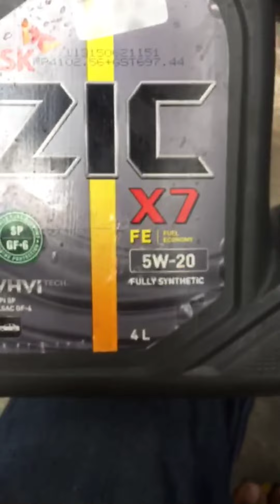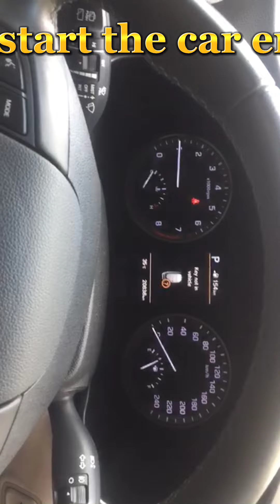Hyundai tucson oil change how- to Easy To Do ?